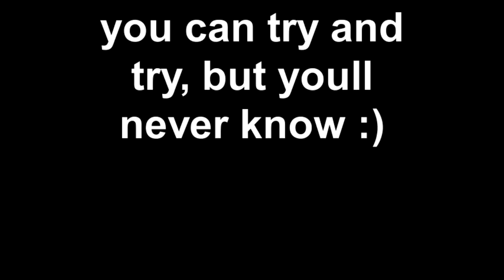Challenge for you free rider players!